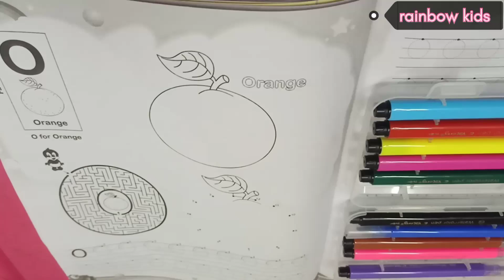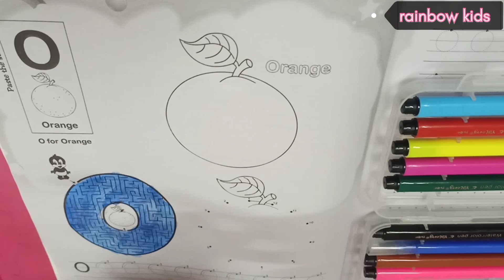letter "O" tracing and coloring//o for orange//educational videos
here we made orange from letter "o"... it's very easy drawing for kids .u can also make n have fun with paint.